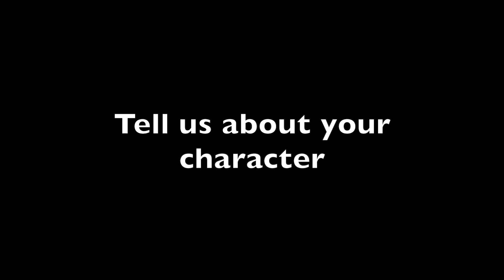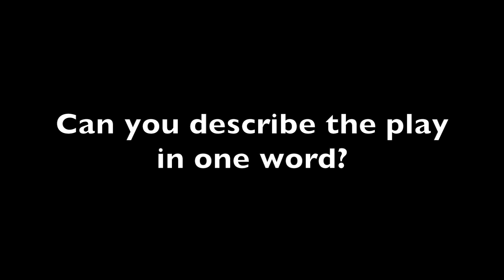Interview With Middletown Mall Actor Treasure Lunan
Listen to actor Treasure Lunan talk about their experience with Middletown Mall by Lava Alapai at Third Rail Repertory Theatre.

MIDDLETOWN MALL
by Lava Alapai
directed by Isaac Lamb
Third Rail at CoHo Theatre
May 24 - June 9